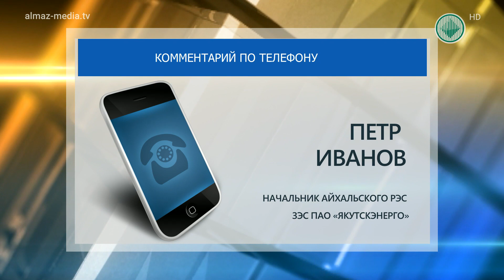«Утка» на новостных республиканских порталах